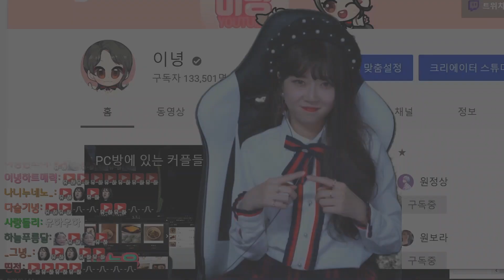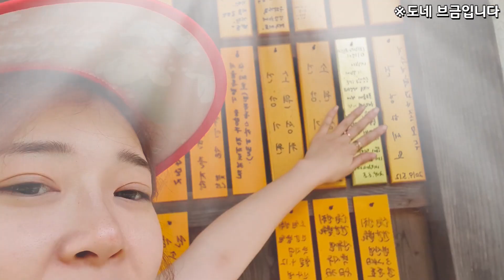벌칙으로 심학산 등산하다가 생긴 웃긴 에피소드들ㅋㅋㅋㅋㅋㅋ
이 날 모든것 하나하나가 레전드였다
ㅋㅋㅋㅋㅋㅋㅋㅋㅋㅋㅋㅋㅋㅋㅋㅋㅋㅋㅋㅋ
등산으로도 웃길 수 있다니 ㅋㅋㅋㅋㅋ
녕빡이분들 오늘도 고마워요. 히히 :)